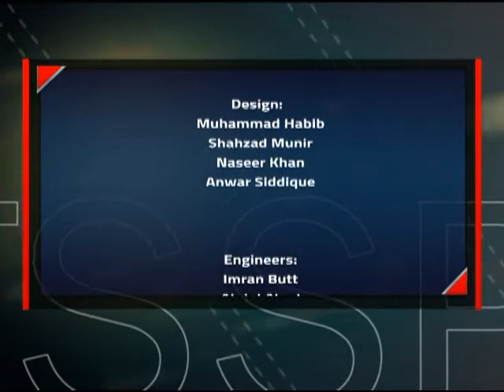"The first National Ability Sports Festival" Sports Extra Special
Sr Sports Producer :
Syed Arslan Abbas Sherazi

Host : Ahmed Nawaz

The first National Ability Sports Festival proved to be an effective platform in bringing together over 500 disabled sportspeople across Pakistan to showcase their sporting talent at the Islamia College Peshawar on Wednesday and Thursday. Organized by the International Committee of the Red Cross (ICRC) and Friends of Paraplegics, among other partners, the event was part of the upcoming celebrations to mark International Day of Persons with Disabilities on December 3.

The sports men and women, from across Pakistan, were thrilled to be part of games like wheelchair cricket, wheelchair table tennis, and basketball among others.

The ICRC has been providing physical rehabilitation services in Pakistan since 1982. Currently, the ICRC supports 26 physical rehabilitation centres run by its partners across the country. By the end of 2018, more than 50,000 people will have received rehab services from these centres.

The ICRC also strives to provide social and economic inclusion opportunities to the disabled people by supporting sports events, educational and vocational trainings.